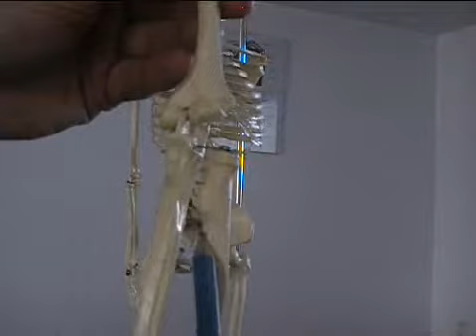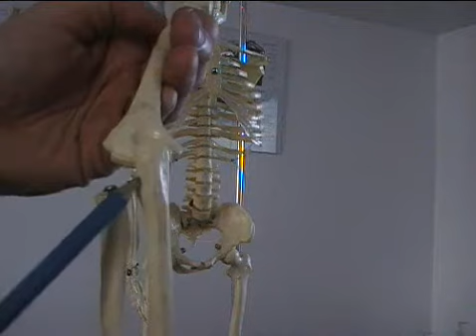04 Bony prominances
Bony prominences relating to origins and insertions